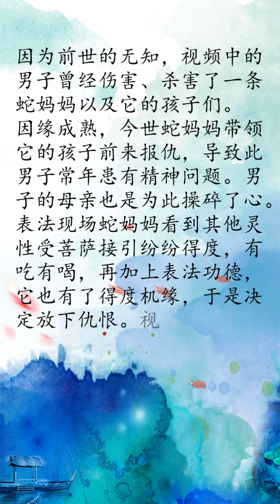美女蛇修煉和解脫歷程(上)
從附體的人口述經過，我們明懂六道輪迴，深信因果報應，真實不虛！